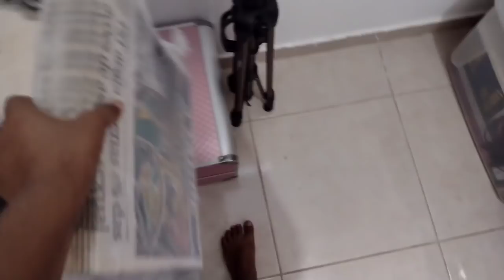COMPREI ALGUNS COISA DO MATERIAL ESCOLAR E ORGANIZEI MEUS ORGANIZADORES DE ALIMENTOS |Rê Santos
SEGUE O INSTA DO APÊ